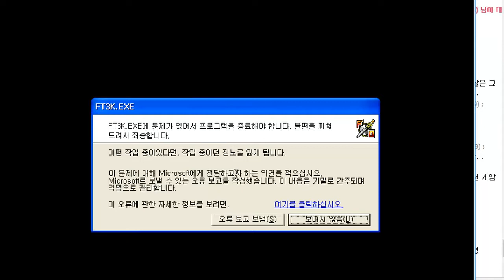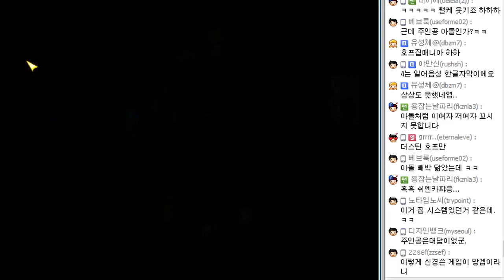#3 - 파랜드택틱스3 (1999년작 TGL사 작품)